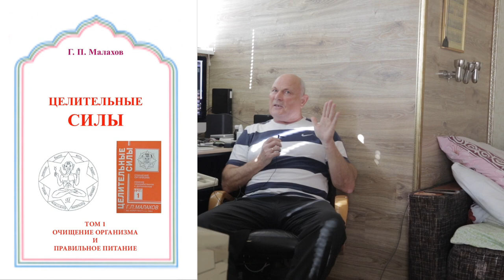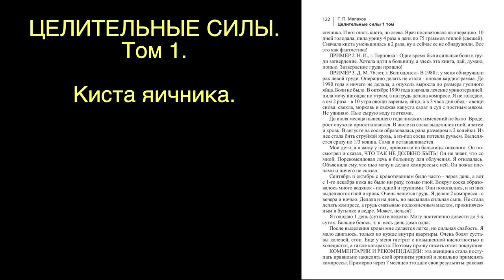КИСТА ЯИЧНИКА. ЖЕНСКИЕ БОЛЕЗНИ. Малахов.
Женские болезни … киста яичника. Одну удалили, но вскоре появилась другая! Десятидневный голод на урине решил эту проблему!